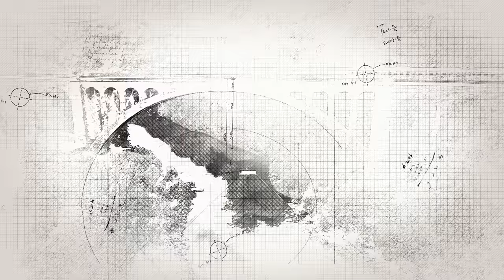Hanging Trampoline under a 40m Bridge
We built a flying trampoline by hanging an olympic size trampoline under the world's biggest single stone arch bridge (40m) in Solkan. Watch insane trampoline flips and kickass acrobatic tricks featuring DD Squad, Jesse Heffels, FaceTeam and Greg Roe GTR athletes jumping into the Soča River below.

👇 Our original MERCH! 👇
Write us a DM!

◼ DD SQUAD STUNT TEAM: Maks Veselko, Gašper Novak, Matevž Pogačar, Jan Žnidaršič
◼ DIRECTOR AND EDITOR: Luka Maček
◼ FPV shots: SandFPV
◼ CAMERA WORK: Luka Maček and Klemen Vogrič

► SPECIAL THANKS TO: Slovenian Railways
► ACTION CAMERA SHOTS: GoPro 8 and Max

ABOUT DD SQUAD:
Do you know that feeling before you’re about to do something insane? The feel of adrenaline rushing through your veins and the sound your heart pounding like a jackhammer? So do we. It’s what sets our souls on fire and makes us feel alive.

Inspired by the likes of Dude Perfect, DevinSupertamp, People are Awesome and Adrenaline Addiction, we decided to start our own adrenaline adventure. Four Dunking Devils friends brought together by a mutual love of extreme sports and the desire to test our limits, we constantly look for opportunities to bring out wildest ideas to life. Our goal is to pull off as many epic stunts as possible and have a whole lot of fun while doing it. However, we’re not merely adrenaline addicts - we’re engineers who design and build our own acrobatic equipment on which we perform crazy daredevil stunts that have never been done before.

We invite you to join us on our adventure and feel the adrenaline rush with DD SQUAD!